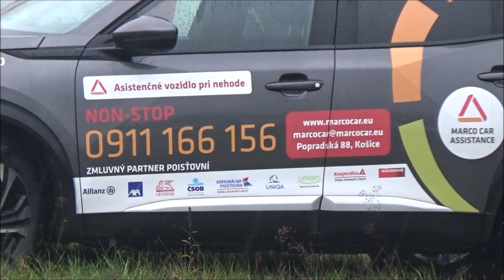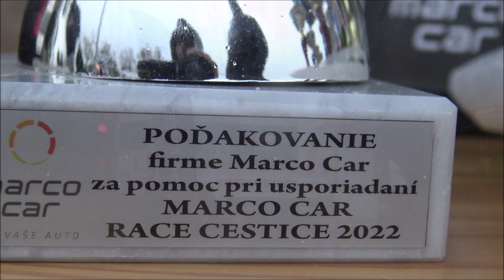Martin Simko /PEUGEOT 206 RC/ Marco Car RACE-CESTICE (2022.11.05.)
(KÖSZÖNET:Balogh István,Cipo)